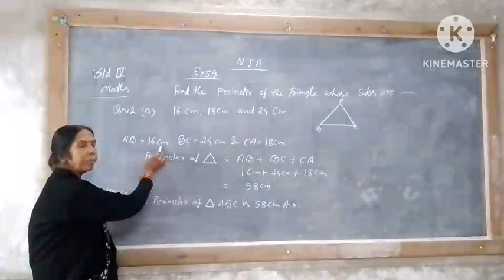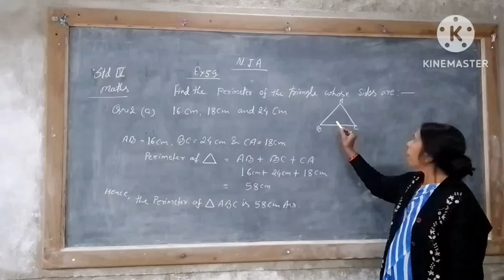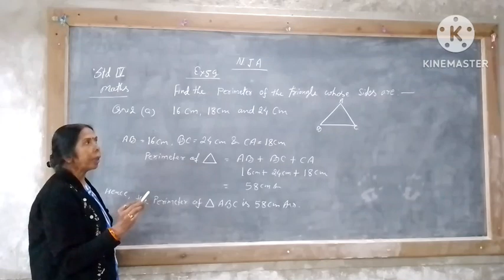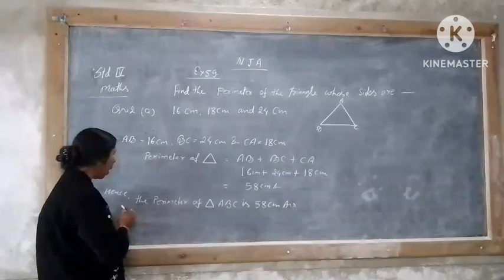4 Maths STD 4 09 01 23